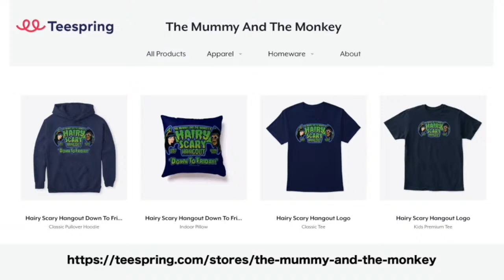HAIRY SCARY HANGOVER EP 41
Janet and James
AKA
Janet Decay and Grimm Gorri are The Mummy And The Monkey, Cleveland Ohio's Premiere late night movie hosts.
They host cheesy B movies o their Facebook page on most Friday nights at 10pm est.
The Hairy Scary Hangover is their after-party show for Q&A, and behind the scenes topics within the horror film community.
WATCH THEIR FACEBOOK VIDEOS HERE***
SHOP THEIR SHIRTS AND HOODIES HERE(it supports their channel)**
SHOP THEIR EBAY STORES HERE ***

TWITTER HANDLE**
MummyAndMonkey